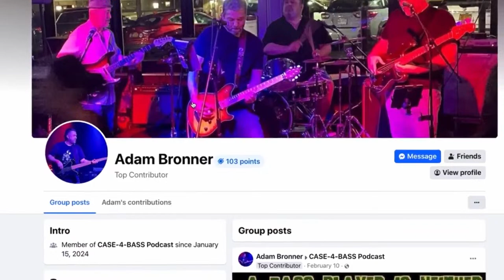CASE-4-BASS Podcast Trailer feat Billy Sheehan Is Niacin going to produce a new record?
CASE-4-BASS Podcast member askied Billy Sheehan "Is Niacin ever going to release a new album?" Check out the full interview on CASE-4-BASS Podcast facebook group and Case 4 Bass Youtube.com.